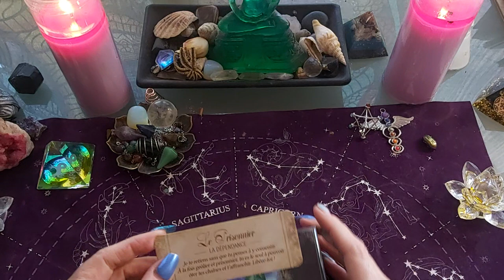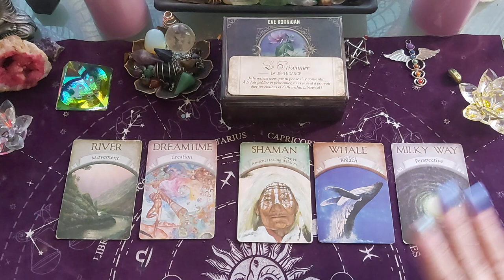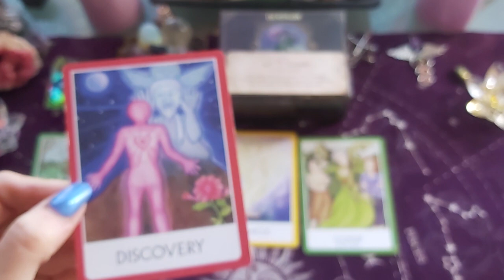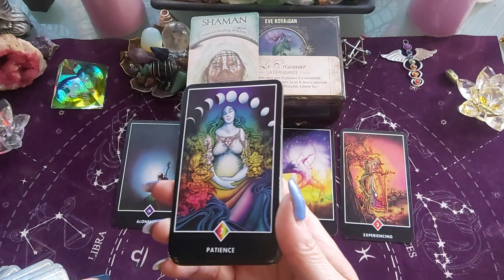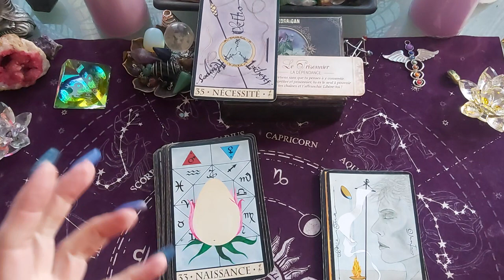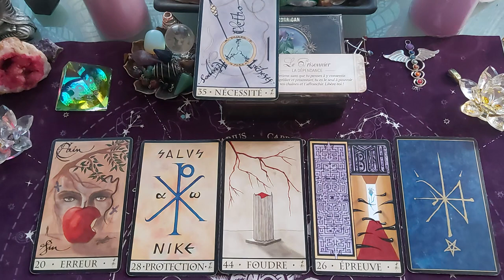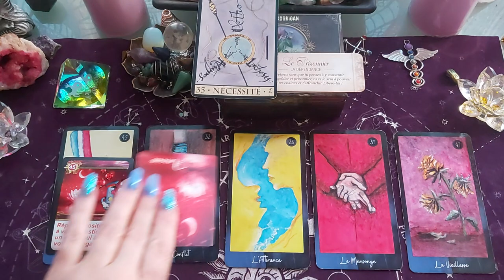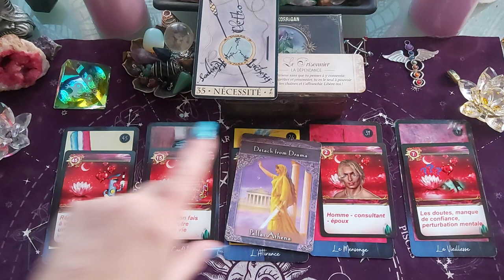GÉMEAUX 15 AU 31 JANVIER 2022 , général et amour 💘 une nouvelle image de soi ! innatendue!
gemeaux 15 au 31 janvier 2022 , tirage général et amour

GÉMEAUX taroscope Janvier 2022

GÉMEAUX janvier 15 au 31 2022

TIRAGE GÉNÉRAL GÉMEAUX JANVIER 2022 AVEC tarots ET DIVERS ORACLES.